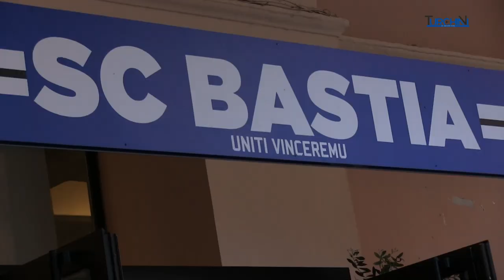Présentation du projet A Corsica Vince ! SC Bastia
Les images de l'entraînement du jour plus les images de la présentation du projet A Corsica Vince !
Hantz : "Le Sporting a un destin européen, qui se concrétisera dans le cycle 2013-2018"

Reportage : Cyril Martino